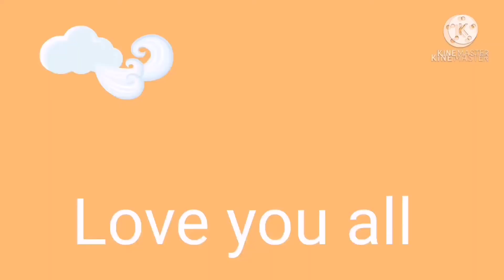How to cook tomatoes with eggs EidMubarak//Kusina ni Manang Letty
INGREDIENTS :
70pcs eggs
2 kilo soft tomato fresh without skin
Olive oil
Black pepper
Tomato paste
Salt to taste
Kusina ni Manang Letty